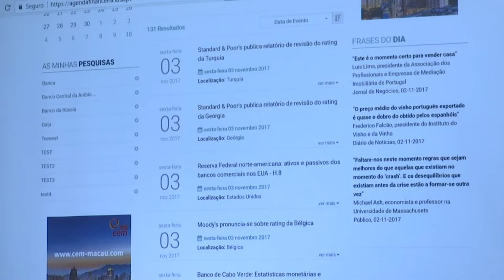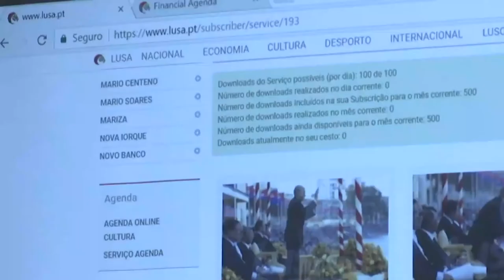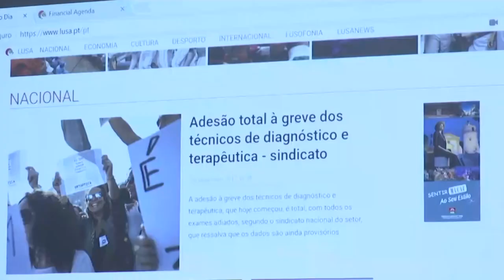Novo portal Lusa tem serviço aberto ao público com informação sobre cada região do país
O novo portal da Lusa, hoje lançado, fornece ao público um serviço aberto com informação sobre as regiões do país, no qual os utilizadores podem encontrar dados estatísticos, históricos e políticos dos concelhos, bem como uma agenda de eventos.